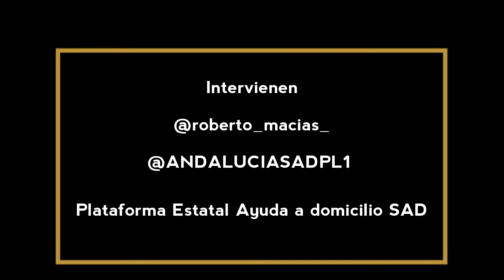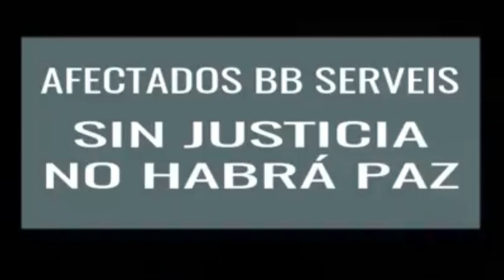Plataforma Estatal del Sad en Sevilla rompiendo los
Ayer en Sevilla Plataforma x la honestidad y Afectados BB Serveis organizamos un acto para hablar de corrupción e invitamos a las cada vez más numerosas camisetas rosas de la Plataforma Estatal de Ayuda a Domicilio en este caso de la zona de Andalucía que habló justo antes de la proyección de nuestro documental PactosDeSilencio.
Especial agradecimiento a Roberto Macias por ayudarnos y además ser ejemplo.
Todo el Acto previo a la proyección